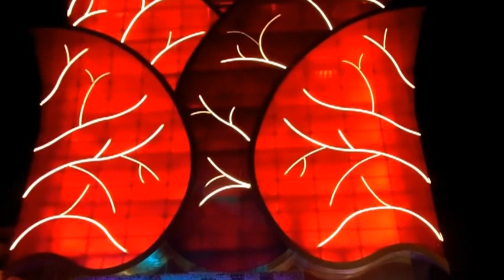Festival of light Diwali 2012 Jaipur decorated business houses